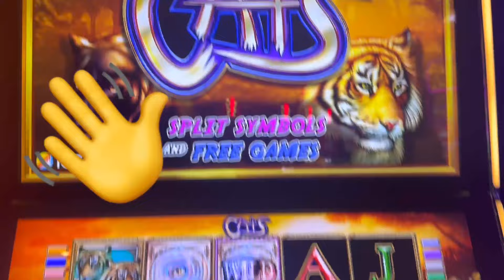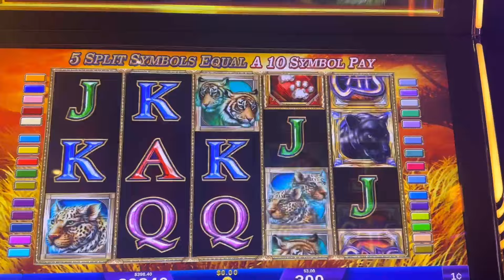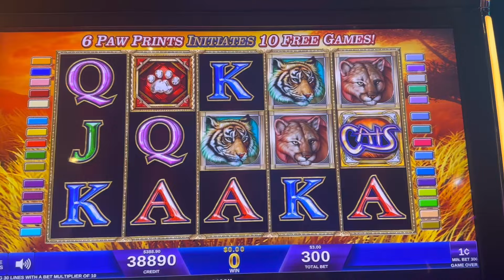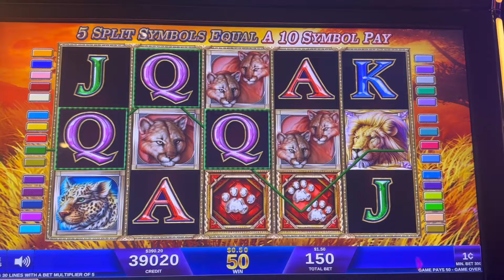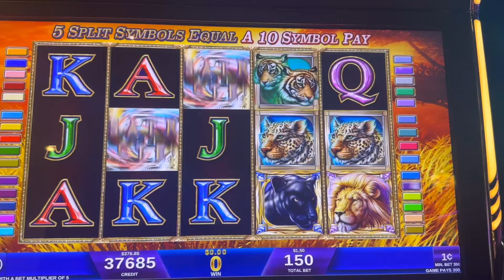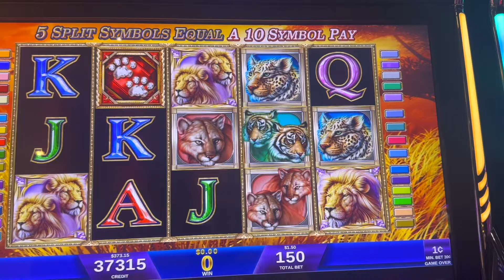Hoy nos tocó pelear con los CATS !!